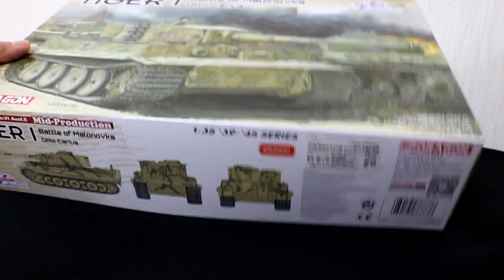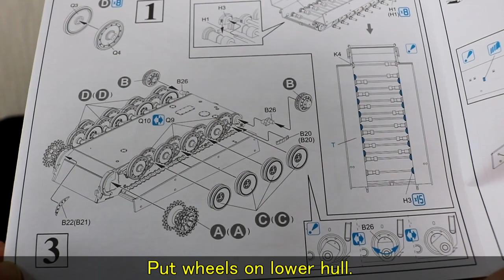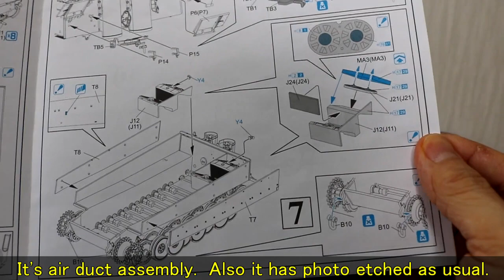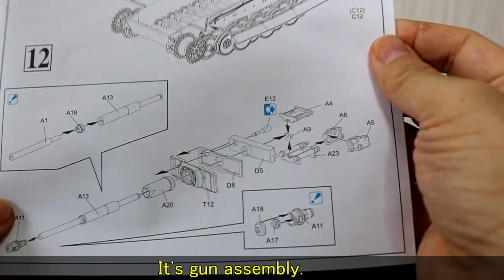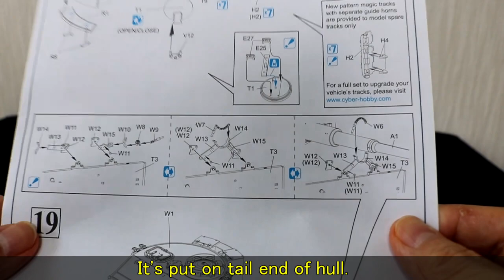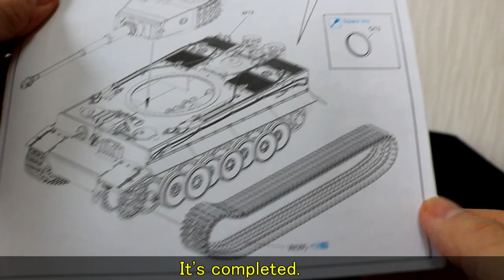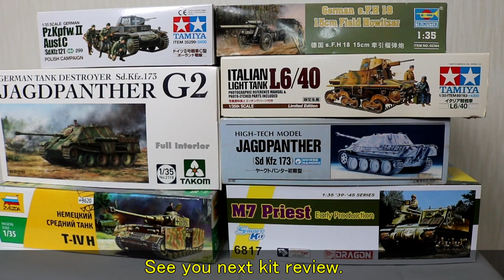ドラゴン 1/35 オットー・カリウス マリナーファの戦い ( English Sub ) / panzer-meister Dragon Otto Carius Malonovka Tiger I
ドラゴン 1/35 オットー・カリウス マリナーファの戦いのレビューです（英語字幕付き）
Review ：1/35  Dragon Otto Carius Battle of Malonovka W / (English SubTitle)

1/35 専門ミリプラ買取 パンツァーマイスターー›